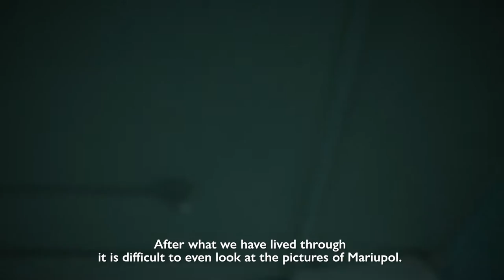Мечты о доме | История Татьяны из Украины